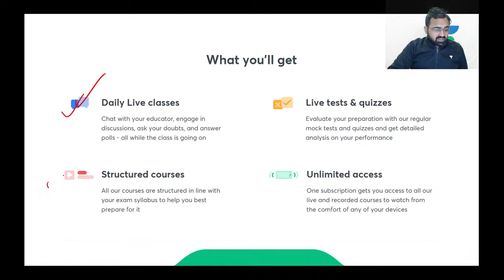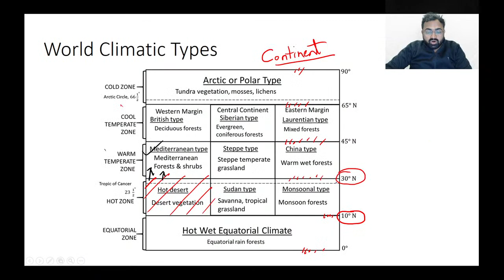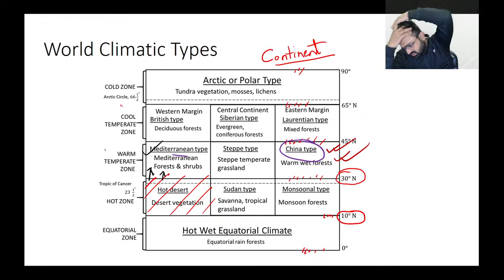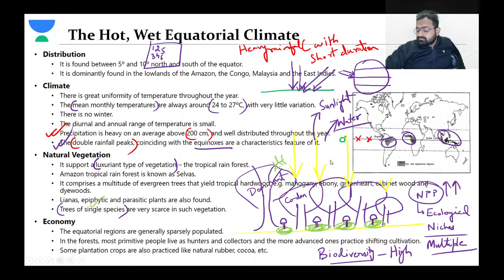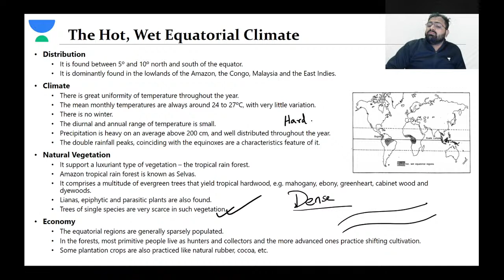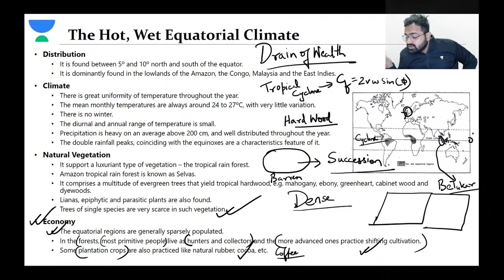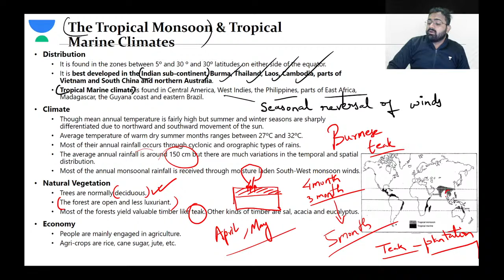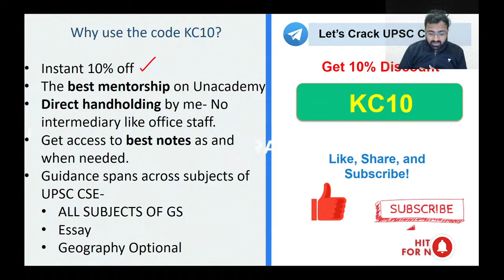Impulse | UPSC CSE/IAS Prelims 2021 | Physical Geography by Kinjal Choudhary | Climatology Part-11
Unacademy brings you, Impulse - a series led by the veteran educators of UPSC CSE from all over India! They are here to coach YOU for Civil Service Examinations Prelims 2021!

✤✤✤ Impulse | Comprehensive Course For UPSC CSE Prelims 2021 Live Classes Schedule ✤✤✤
👉 09:45 AM - Science & Tech by Sachin Umrao Kadam Sir (Wed-Fri)
👉 10:30 AM - Current Affairs by Manvendra Pratap Singh Sir (Mon-Fri)
👉 11:00 AM - Indian Geography by Durgesh Nandan Sir (Wed-Fri)
👉 11:30 AM - Polity by Pawan Kumar Sir (Mon-Fri)
👉 03:00 PM - IR by Sidharth Singh Sir (Fri, Sat)
👉 06:00 PM - Economy by Ashirwad Singhal Sir (Fri - Sun)
👉 07:00 PM - Physical Geography by Kinjal Choudhary Sir (Mon-Sat)
👉 08:00 PM - Environment & Ecology by Ajit Tiwari Sir (Mon-Fri)
👉 09:00 PM - History by Byomkesh Meher Sir (Mon-Fri)

Kinjal Choudhary and other top educators are teaching live on Unacademy.

1. Learn from your favorite teacher
2. One Subscription, Unlimited Access
3. Learn from your favorite teacher
4. Real time interaction with teacher
5. You can ask doubts in live class
6. Limited students
7. Download the videos & watch offline